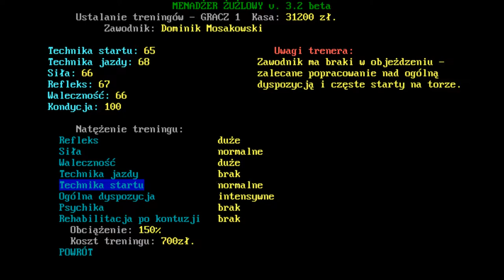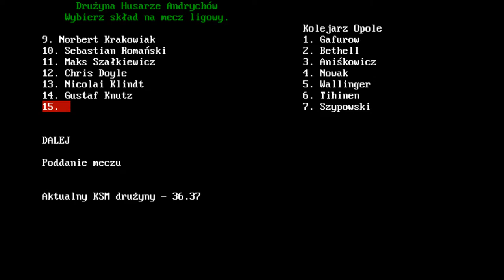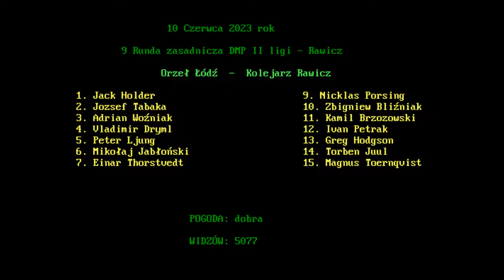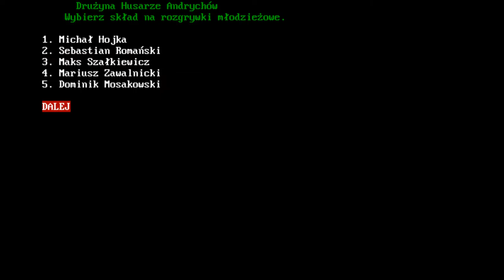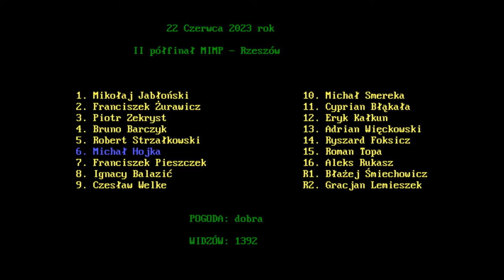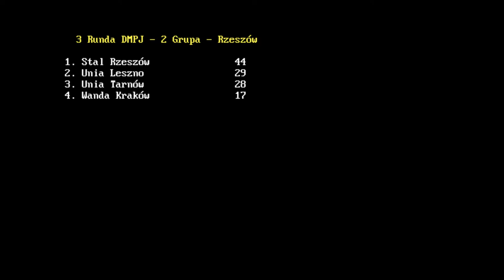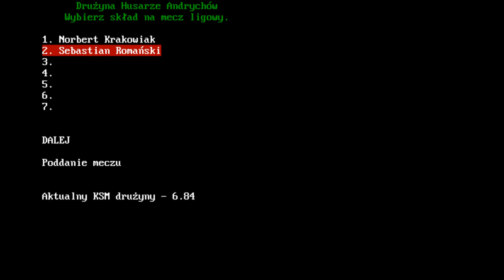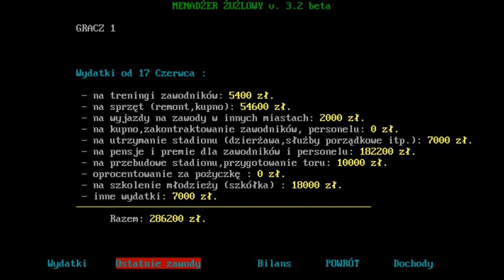Syndrom Zawalnickiego | Menadżer Żużlowy 3.2 | #36